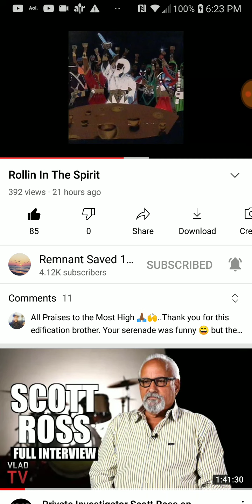PT.2 of 4 , Rollin in the Spirit